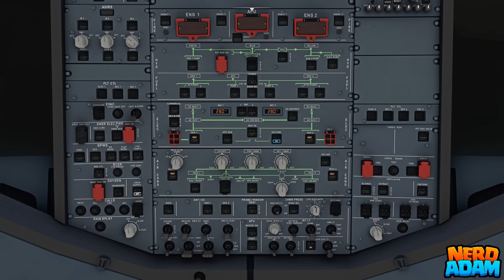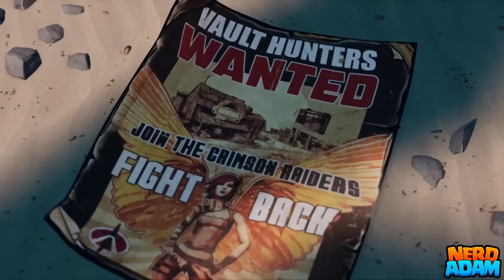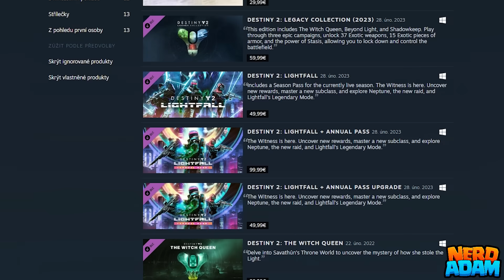TOP 10 HER, KTERÉ ZABÍRAJÍ NEJVÍCE MÍSTA NA DISKU!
❤️Podpořte kanál skrz tlačítko PŘIPOJIT SE!